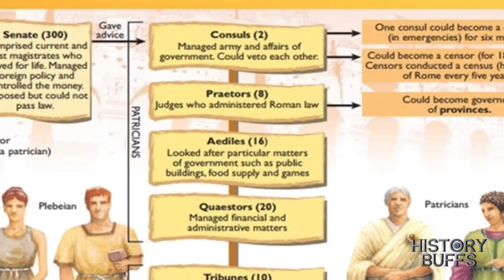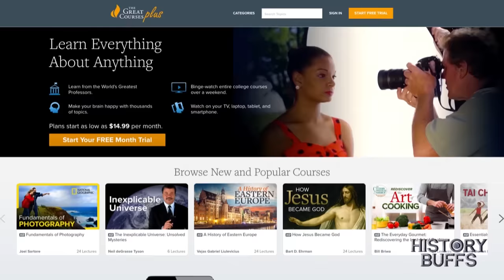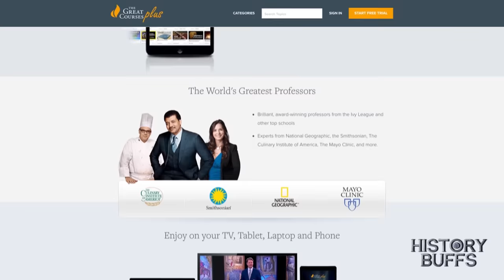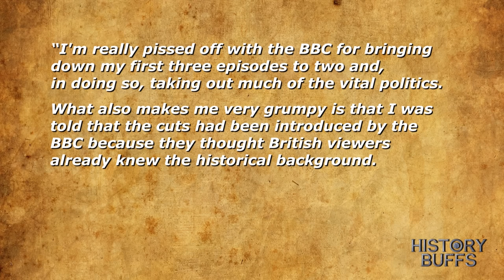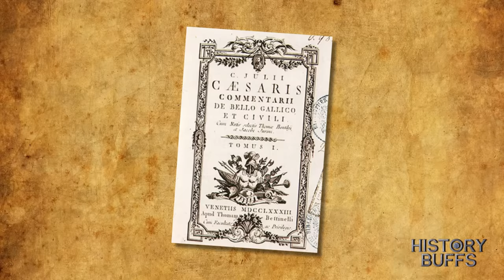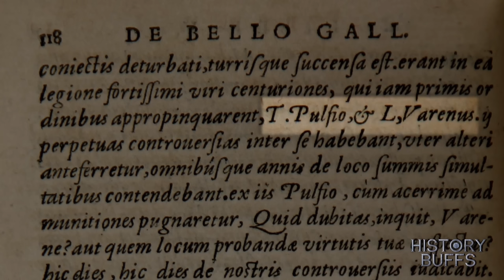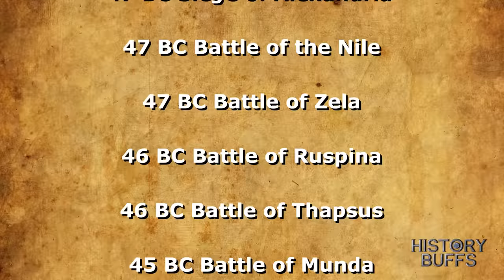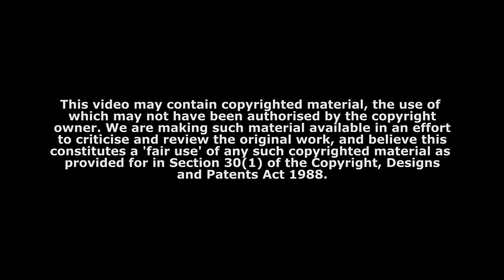History Buffs: Rome Season One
Transport yourself to the grandeur and brutality of ancient Rome with the captivating TV series "Rome" Season 1! Immerse yourself in a world of political machinations, fierce alliances, and the rise and fall of empires.

HISTORY BUFFS MERCH!

Rome is a British-American-Italian historical drama television series created by John Milius, William J. MacDonald, and Bruno Heller. The show's two seasons were broadcast on HBO, BBC Two, and RaiDue between 2005 and 2007. They were later released on DVD and Blu-ray. Rome is set in the 1st century BC, during Ancient Rome's transition from Republic to Empire.
The series features a sprawling cast of characters, many of whom are based on real figures from historical records, but the lead protagonists are ultimately two soldiers named Lucius Vorenus and Titus Pullo, who find their lives intertwined with key historical events. Rome was a ratings success for HBO and the BBC. The series received much media attention from the start, and was honored with numerous awards and nominations in its two-series run. The series was filmed in various locations, but most notably in the Cinecittà studios in Italy.